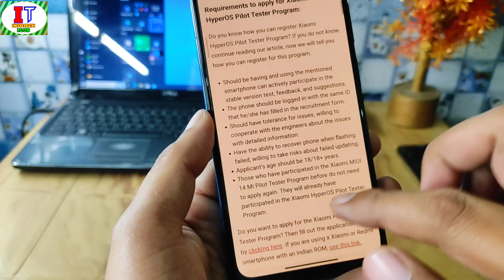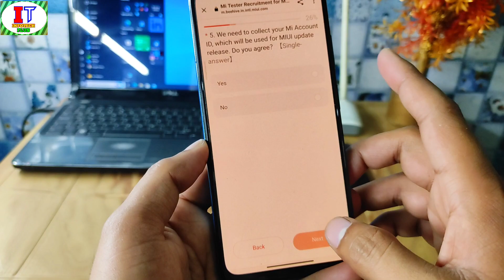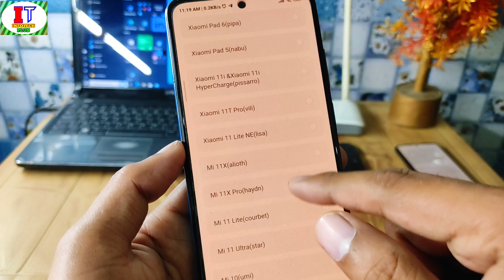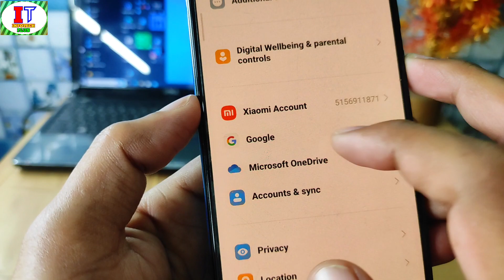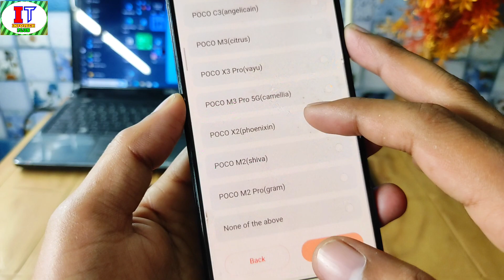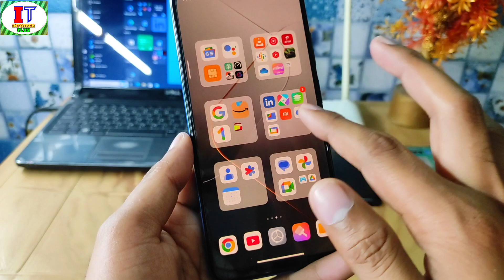Xiaomi HyperOS Update Beta Registration Start, India & Global Device's, Register Now To Get HyperOS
OMG Xiaomi HyperOS Stable Update Beta Registration Start, For India & Global Update & Register Now To Get HyperOS Update First in India & Global & Registration Start For Redmi Note 10/10S & Note 10 Pro/Max & Note 11/11 Pro/Pro+ & Note 12/12 Pro/+ & Redmi 12 Series & More POCO device's HyperOS Beta registration Available

Xiaomi HyperOS Pilot Tester Program will start soon

The Xiaomi HyperOS Pilot Tester Program is an exclusive beta testing program that gives a select group of users the chance to experience the latest HyperOS release in advance. Participants in the program will have the experience to pre-test HyperOS’s enhanced features, visual design, performance boost, and battery life improvements, and have the chance to provide feedback to Xiaomi and contribute to the development of the final version of the ROM.